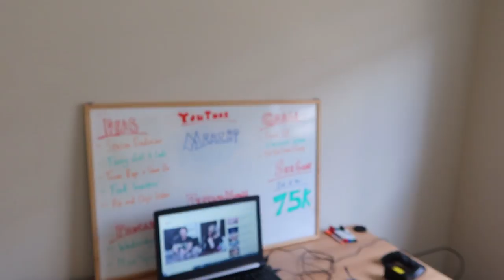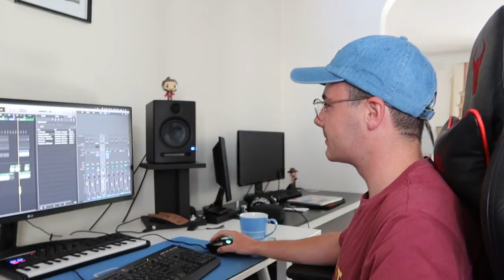or @HarryStyles ? | Weekly Vlog 2020 #5